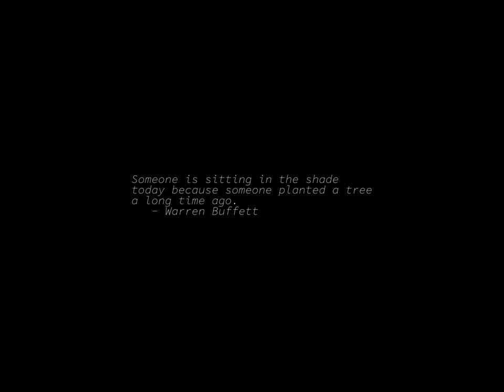Sunrise Time-lapse: Thursday, June 08, 2023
On this day:
   World Oceans Day
   Frank Lloyd Wright born in Richland Center, Wisconsin, 1867
   The Canadian Parliament meets for the first time in Ottawa, 1866
   Robert Schumann is born in Zwickau, Germany, 1810
   Hans Leo Hassler dies, 1612
   Gordon Jacob dies, 1984

Today's random fortune, quote, or snark:
The last vestiges of the old Republic have been swept away.
        -- Governor Tarkin